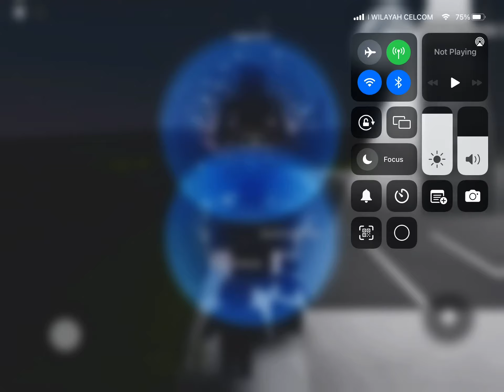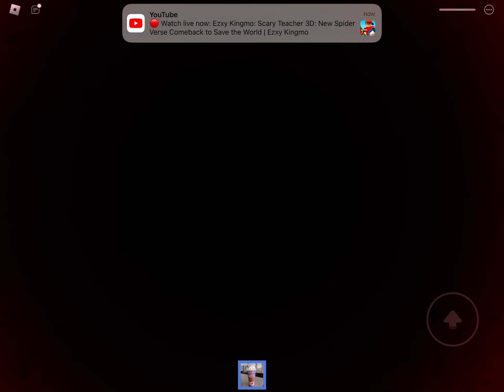I drink the grimace shake but in Roblox